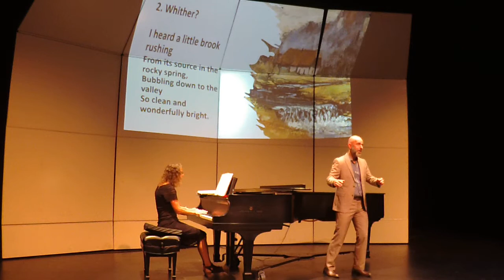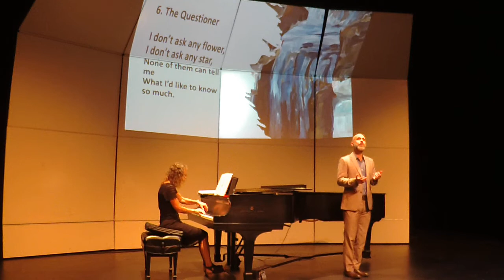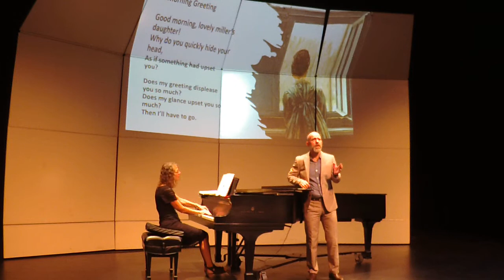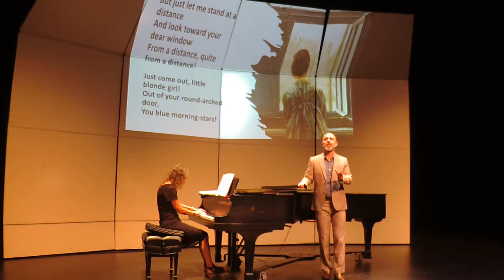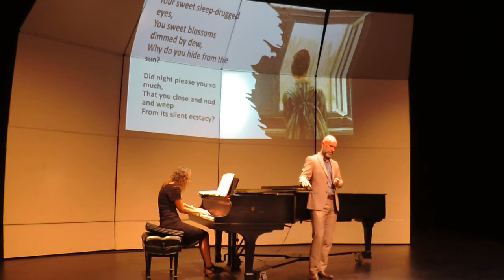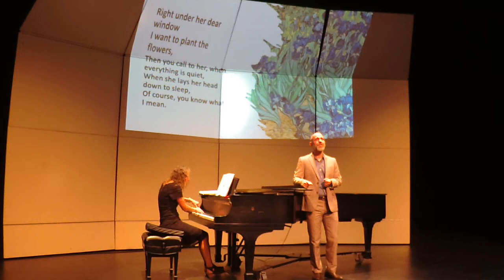Bonfire Chamber Music Festival (7.29.2022) - "Die schöne Müllerin" (Lieder 1-11) by Franz Schubert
Die schöne Müllerin (“The Fair Maid of the Mill”), Op. 25, D. 795

1. "Das Wandern" ("Wandering"): "Wandering is the miller's joy" – a journeyman Miller happily travels through the countryside, singing of the restless water, millstones, and millwheels of his trade.

2. "Wohin?" ("Where to?”): "Is this my path then? Oh tell me, brook, where to?" – the Miller fatefully comes across a Brook, and is captivated into following it.

3. "Halt!" ("Stop!"): "Dear little Brook, is this what you meant?" – the Brook leads the Miller to an idyllic mill in a forest grove.

4. "Danksagung an den Bach" ("Thanksgiving to the Brook"): "Did she send you? Or have you enchanted me?" – The grateful Miller thanks the Brook for providing work for his hands and his heart.

5. "Am Feierabend" ("Evening's Rest"): "If only I could move the millstones alone! Then the beautiful maiden would know my true purpose!" – the Miller is troubled when the Maiden wishes a good night to all the men, paying him no particular attention; he aches to distinguish himself from his peers.

6. "Der Neugierige" ("The Inquirer"): "Tell me, little Brook – does she love me?" – he asks the enigmatic brook whether the Maiden loves him – Yes or No – between these two words lies his entire world.

7. "Ungeduld" ("Impatience"): "My heart is yours, and it will be forever!" – he wishes he could carve his love into every tree, have every bird sing of it,
have the wind tell of it.

8. "Morgengruß" ("Morning Greeting"): "Does my greeting displease you so?" – the Miller is troubled by the Maiden's cool reaction to his morning greeting. Nonetheless, his optimism is intact – he will just wait outside her window.

9. "Des Müllers Blumen" ("The Miller's Flowers"): "The flowers will whisper to her as in a dream: forget me not!" – the Miller indulges in a poetic metaphor between the blue flowers beside the brook and the Maiden's blue eyes.

10. "Tränenregen" ("Rain of Tears"): "She said: 'A rain is coming – farewell, I'm going home'" – the Miller and Maiden share a tender moment by the Brook – the three principal characters in one place. The Miller cannot bring himself to look at her, and stares into the Brook at the moon and her reflection. As his tears ripple in the water, she abruptly leaves.

11. "Mein!" ("Mine!"): "Are these all the flowers you have, spring? Can you not shine brighter, sun? The beloved Millermaid is mine! Mine!" – the ecstatic Miller is convinced he possesses the Maiden, despite heretofore dubious encouragement.

James Wilson, baritone & Mary Ellen Haupert, piano